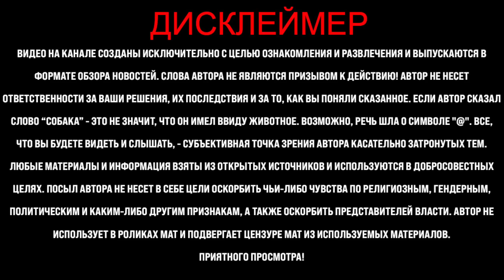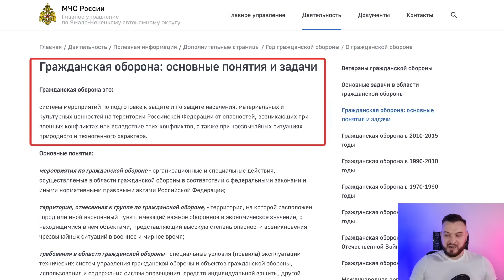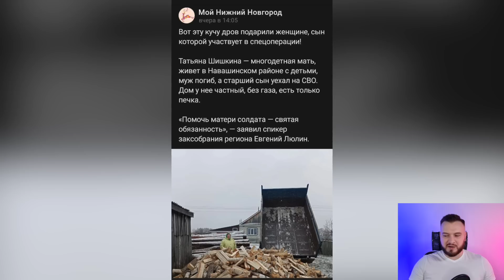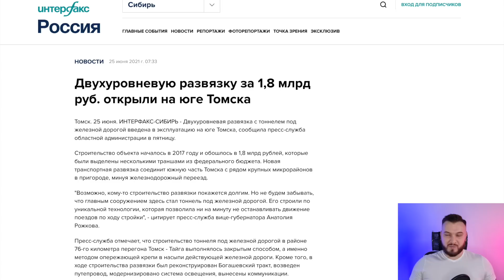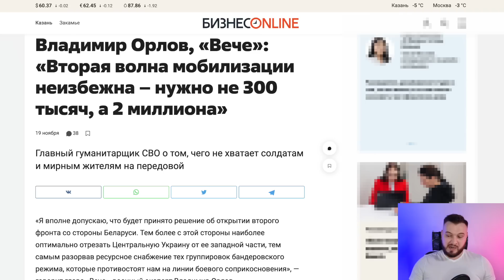Трагические новости прогремели по стране. Объявлен режим ЧС. Россияне в тихом ужасе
Трагические новости прогремели по стране. Объявлен режим ЧС. Россияне в тихом ужасе. Новости. Хардин